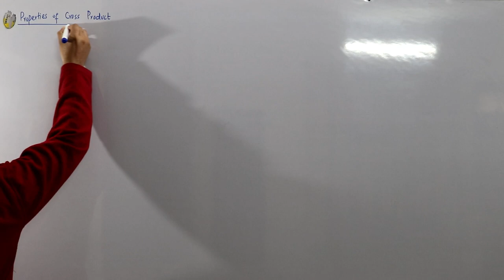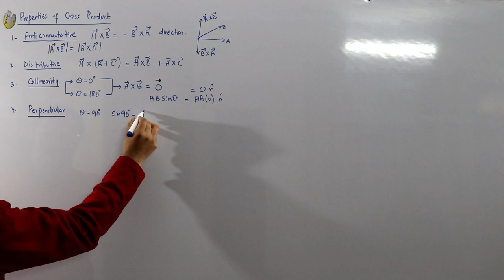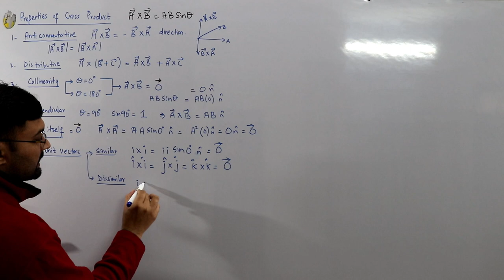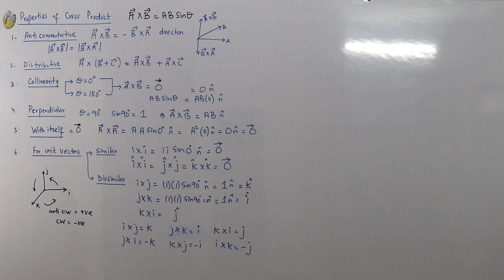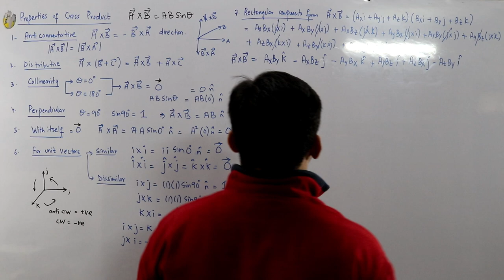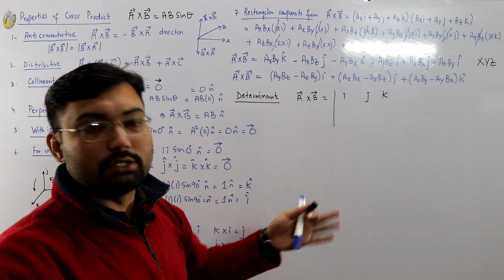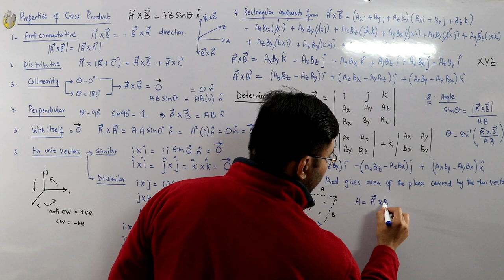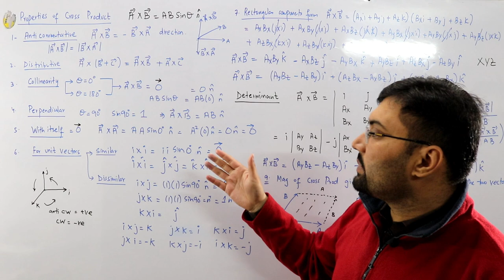Properties of cross product of vectors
Lecture 42
Fsc first year physics
Properties of cross product product of vectors